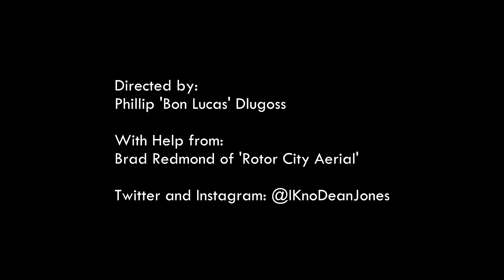Monster Freestyle - Dean Jones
Freestyle over Meek Mill's - Monster

Etc.

With Help from: Brad Redmond of 'Rotor City Aerial'